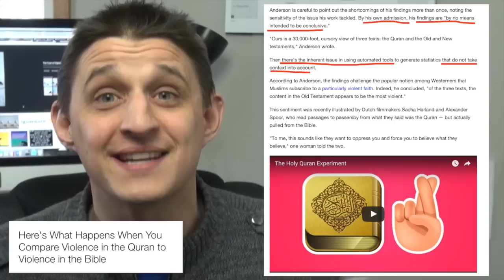The Daily Fix: Taste the Shariah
It might be all the rage to pick and choose your religious flavor, but divorcing spiritual knowledge from how language works makes about as much sense getting your religion exclusively from the internet.

The Daily Fix is a running commentary on life, death, the world, the Church, and what the Bible says God thinks about it all.